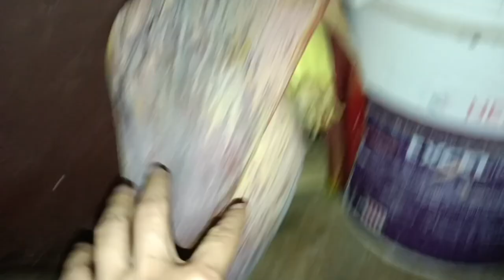বাপের বাড়ির অভ্যাস ভুলে যাওয়া কি এতই সহজ।মা এলো।